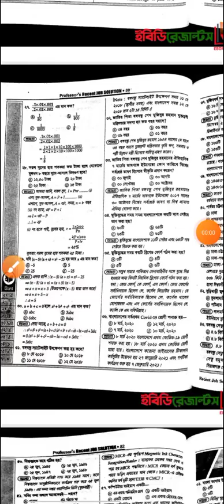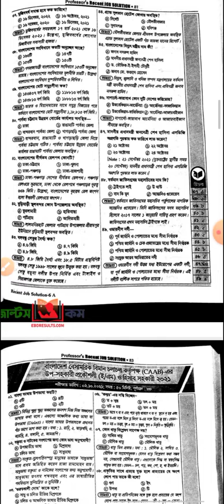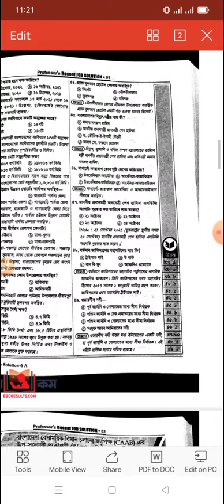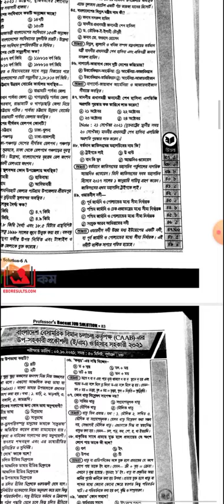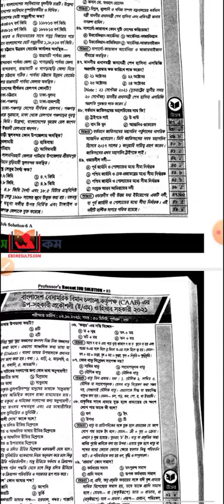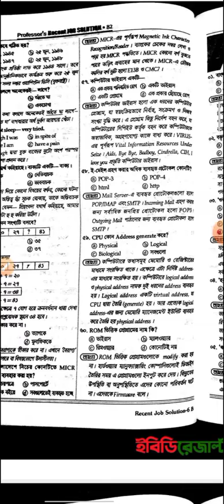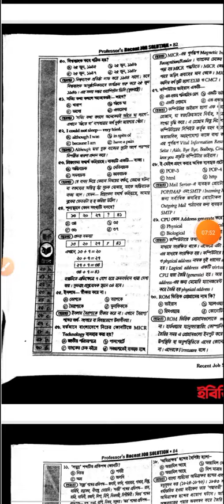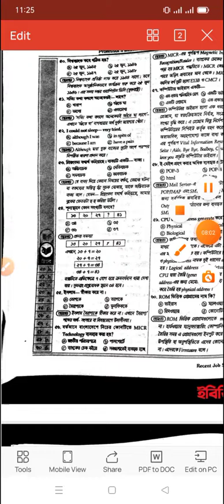2021, how to answer the job question, part2